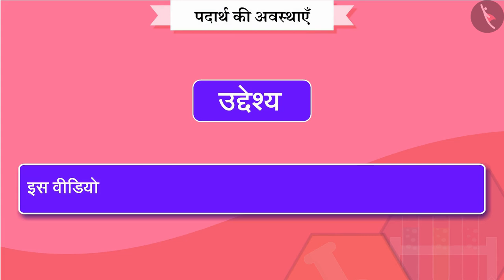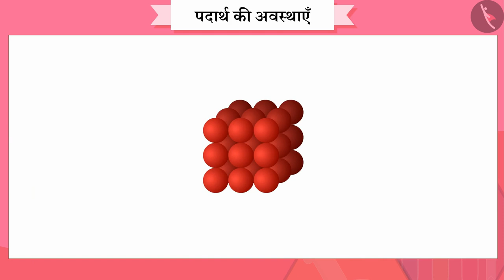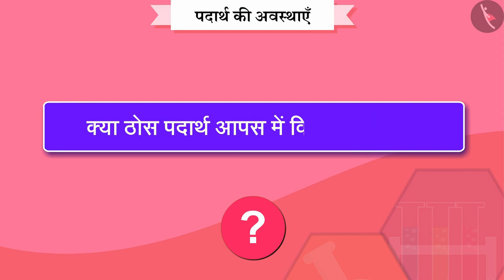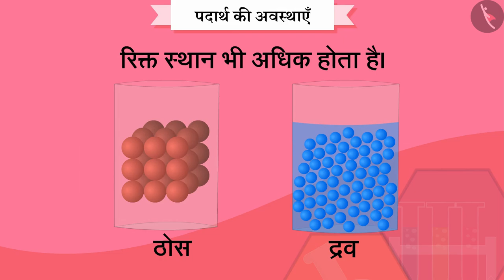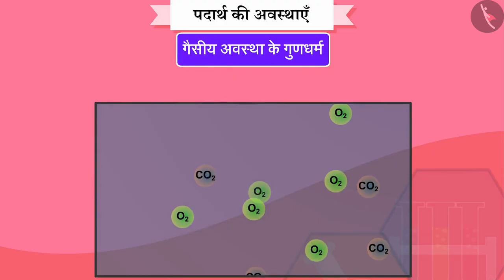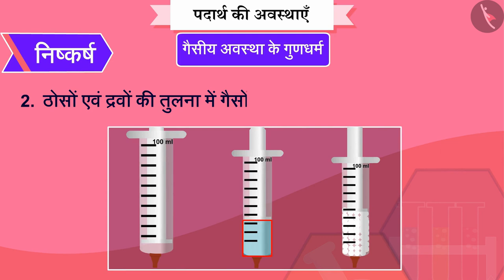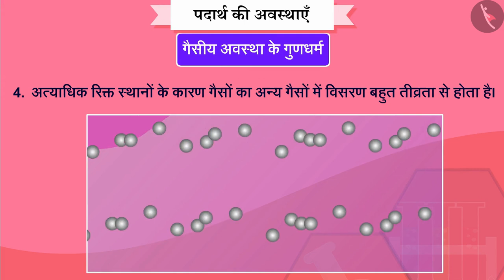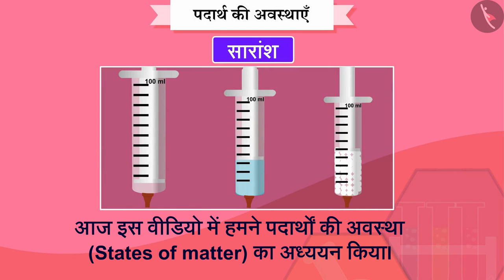पदार्थ की अवस्थाएँ | Part 1/1 | States of Matter | Hindi | Class 9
हमारे आस-पास के पदार्थ,पदार्थ और गुण,पदार्थ की रचना और गुण,पदार्थ की अवस्थाएँ , विज्ञान, विज्ञान कक्षा 9, विज्ञान ऑनलाइन वीडियो, टिक टैक् लर्न विज्ञान , cbse के लिए विज्ञान, Tictaclearn विज्ञान